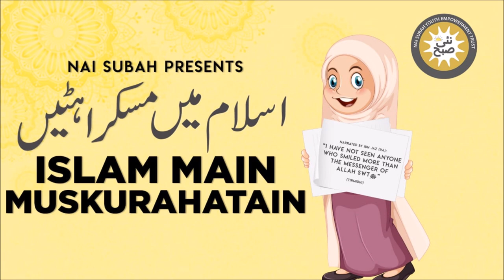Ummahat Ul Momineen Ke Mazah Ka Qissa | Islam Main Muskurahatain | Talha Inam | Islamic Stories